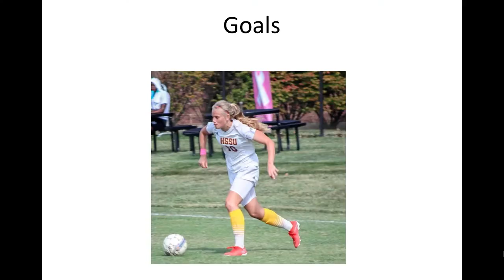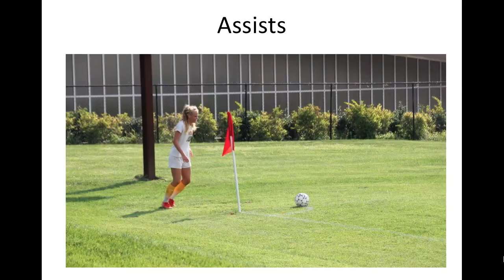Highlight Video of J.W